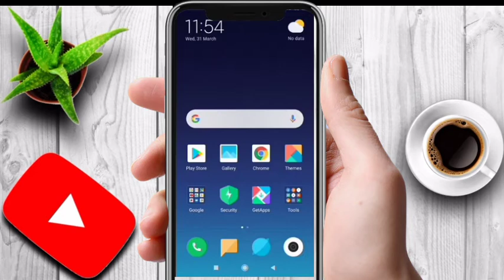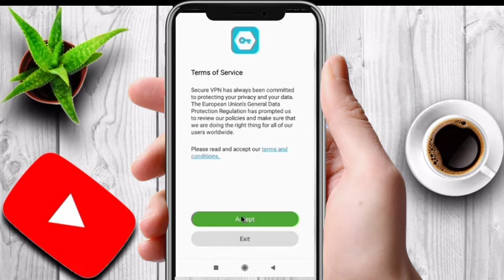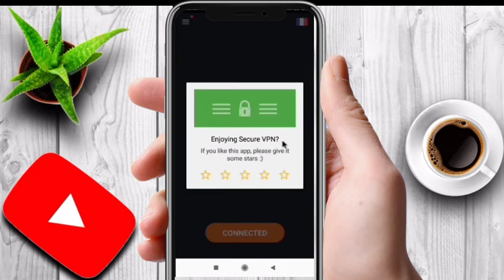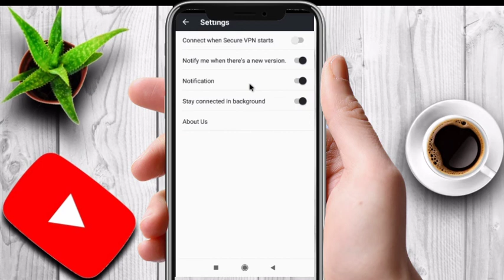Secure Vpn App Kaise Use Kare | How To Use Secure Vpn App | Secure Vpn Apps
Dotso  is video me Maine  Aapko Ye Bataya Hai ki  Secure Vpn App Kaise Use Kare Ummeed  Hai Apko Ye Video Bahut  Pasand  Aayega Thank You so much……

Queries Solved
1)secure vpn app how to use
2)secure vpn video
3)secure vpn for android
4)secure vpn app settings
5)secure vpn kya hai